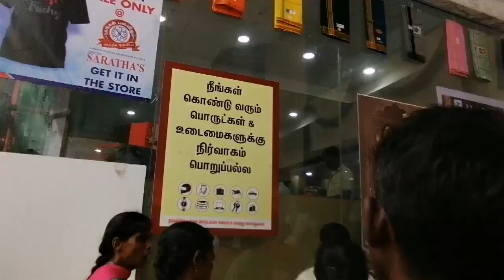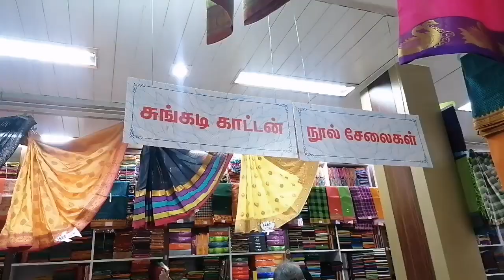கல்யாண பர்சசிங் ஸ்டார்ட் ஆயிடுச்சு 😍😍😍😍